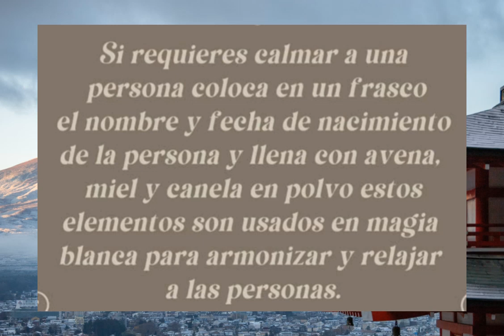tisp de brujo con avena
soy el maestro David 666